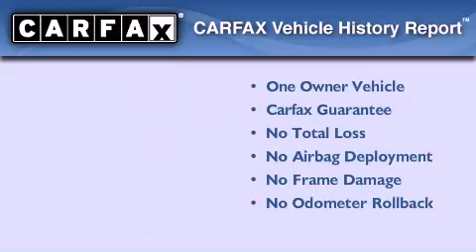2005 Ford Escape Plainville CT 06062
Year : 2005
 Make : Ford
 Model : Escape
 Engine : 3.0L 6 Cyl. Fuel Injected
 Trans . : Not Specified

 Miles : 148,148

 Crowley Volkswagen
 2005 Ford Escape Plainville CT